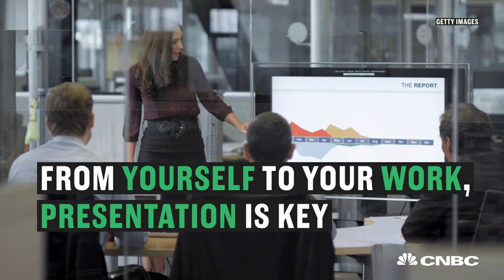9 Career Secrets A 25-Year-Old CEO Thinks Everyone Should Know | CNCBC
At 25 years old, Brian Wong has helped to create a multimillion-dollar tech company. The young CEO shares 9 career secrets everyone should know.

9 Career Secrets A 25-Year-Old CEO Thinks Everyone Should Know | CNCBC